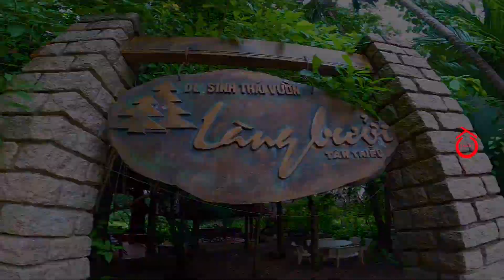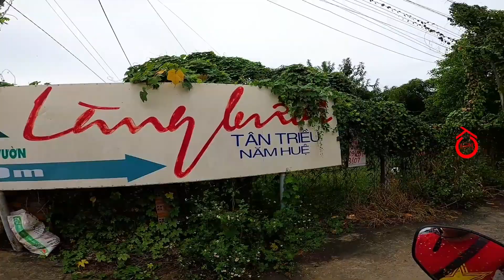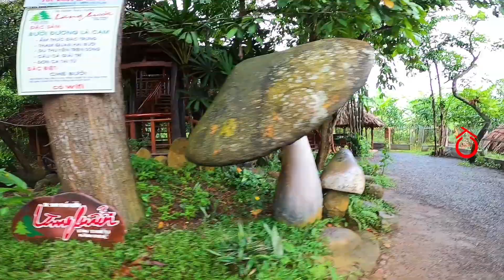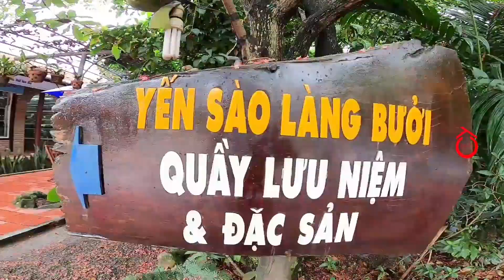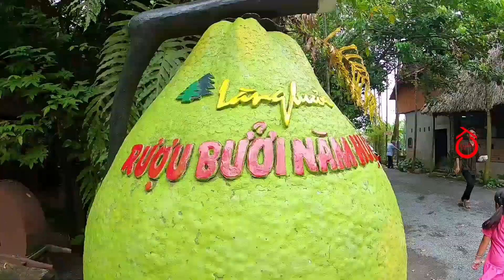✅ Làng Bưởi Tân Triều - Du Lịch Miệt Vườn || Tỉnh Đồng Nai